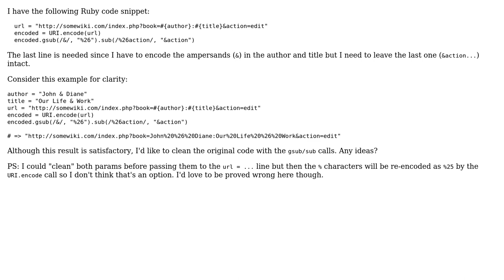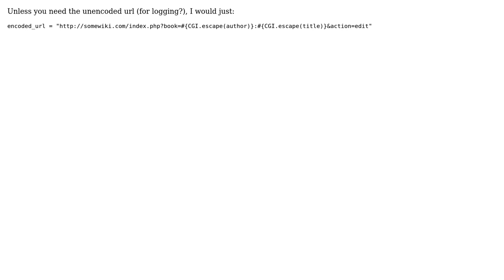Code Review: Encoding special characters in URLs with Ruby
With thanks & praise to God, and with thanks to the many people who have made this project possible! | Content (except music & images) licensed under CC BY-SA | Music | Images & others | With thanks to user Wayne Walker user Jeff Mercado user Federico Builes and the Stack Exchange Network Trademarks are property of their respective owners. You are responsible for your own actions.